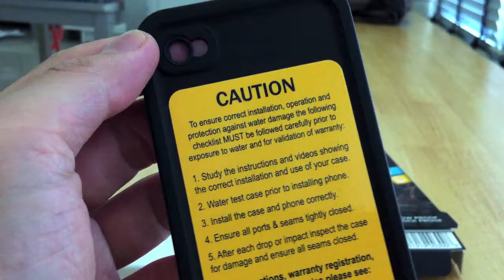Lifeproof Case (Gen 2) Pre Test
Pre Testing Lifeproof Case Generation 2 for iPhone 4/4S